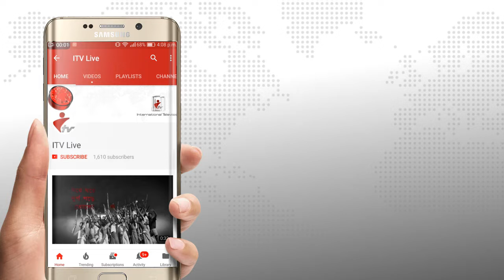ঠাকুরগাঁওয়ে আদিবাসী নারী সহ অন্যান্য ধর্মের মানুষের মাঝে বস্ত্র বিতরণ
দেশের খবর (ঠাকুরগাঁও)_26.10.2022